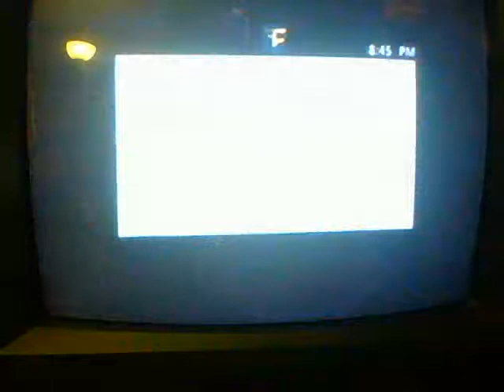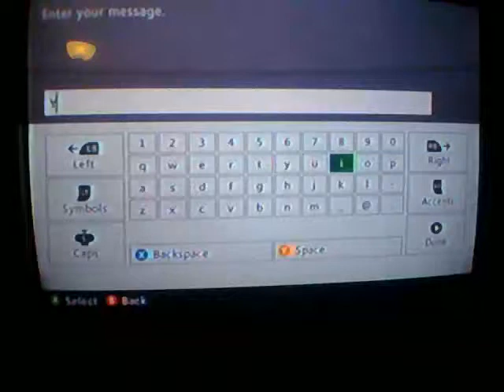MY PARK WITH KOBE'S SON? (NBA 2K16 MYPARK)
Was sup guys in this video I play with a ball hog.